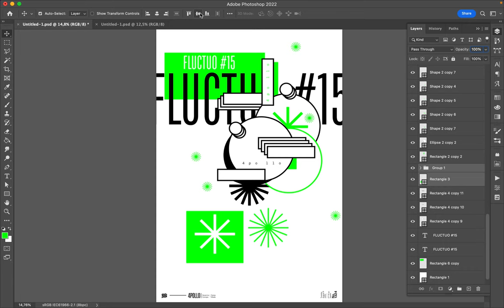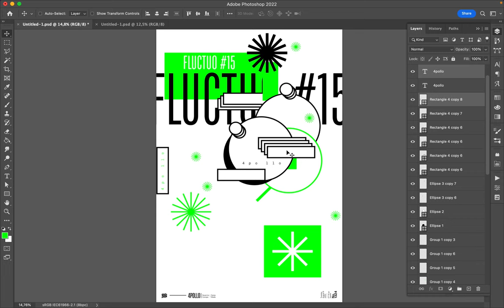Poster Speed Art 1324 Fluctuo 15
Another composition.